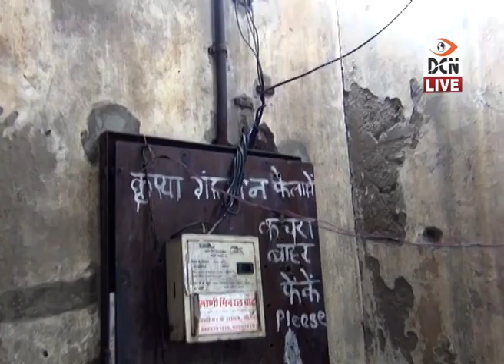DCN Live News 23-6-2019_07